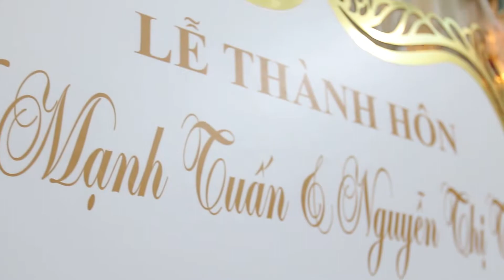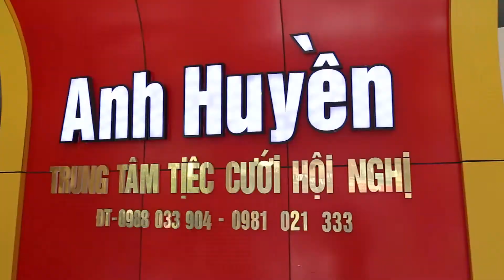Tuấn Thương - Hình ảnh chỉ mang tính minh họa!